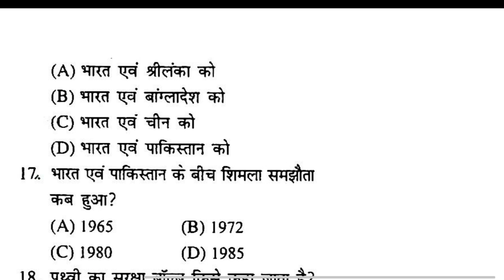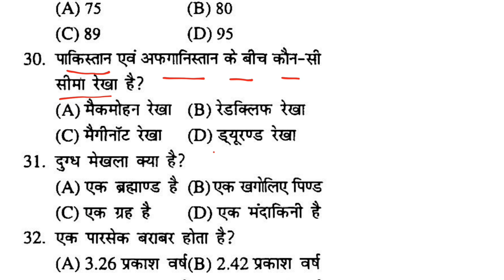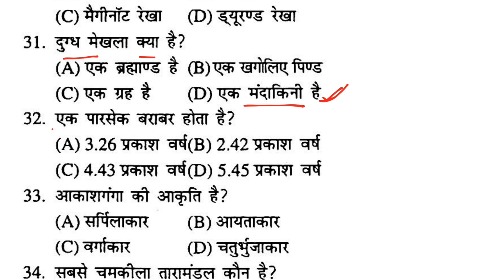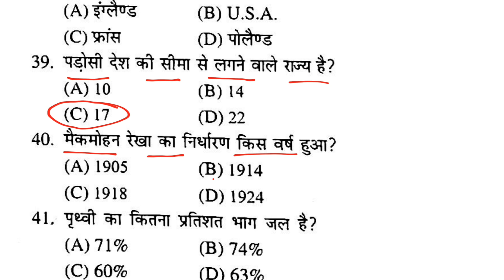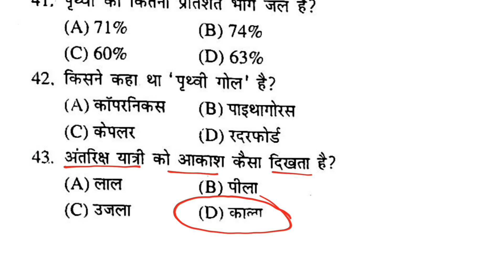रेलवे सामान्य अध्ययन MCQ / speedy / speedy samanya adhyayan / railway speedy gk / speedy book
speedy gk

speedy

speedy book

railway samanya adhyayan

railway speedy

sure study

speedy book for railway in hindi

speedy gk in hindi

gk

speedy gk audio in hindi

speedy science

speedy railway samanya adhyayan

lucent gk

speedy gs

samanya adhyayan

railway gk

spd

gk gs

gs

speedy railway general science

static gk

speedy static gk

lucent

spedy

speedy samanya adhyayan 2022

speedy 2021

samanya gyan

speed gk

gk question

speedy railway

railway samanya vigyan

science speedy

speedy book review

railway speedy book

science

speedy arts in hindi

spd book

gk audio in hindi mp3

speedy video

railway speedy book one liner gk in hindi speedy arts in hindi gk audio in hindi mp3 speedy samanya adhyayan 2021 lucent objective gk in hindi speedy history in hindi

science

spd book

speedy video

speed gk hindi

speedy science

speedy gk

speedy

science speedy

sure study

speedy book

science

railway samanya vigyan

speedy gs

railway science

general science

gk gs

gs

speed science

railway speedy

samanya vigyan

lucent gk

science book

gk

lucent science

railway samanya adhyayan

gkgs

speedy book science

spd

science gk

sure study speedy science

gs master

spd science

group d

science question

science lucent in hindi

science class

lucent

current affairs

complete science

science railway

lucent book

railway speedy science

rrb science

science one liner question in hindi

speedy gk

speedy

railway samanya adhyayan

sure study

speedy book

railway speedy

speedy gk

speedy

speedy book

railway samanya adhyayan

railway speedy

sure study

gk

speedy science

lucent gk